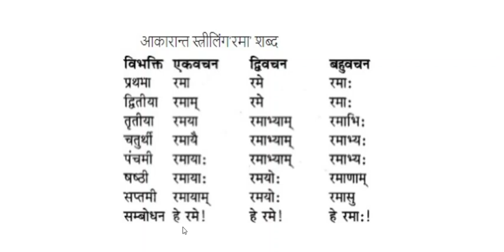आकारांत स्त्रीलिंग संज्ञा रमा👩 शब्द के रूप Rama ke roop Shabd Roop - Sanskrit :YouTube .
In this video you will get आकारांत स्त्रील्लिंग संज्ञा रमा शब्द के रूप Rama ke roop  Shabd Roop - Sanskrit in YouTube .

Tagging:
रमा शब्द के रूप संस्कृत में,
रमा के शब्द रूप लिखिए,
रमा शब्द रूप,
रमा शब्द रूप इन संस्कृत,
रमा शब्द रूप स्त्रीलिंग,
रमा शब्द रूप संस्कृत में,
रमा शब्द रूप संस्कृत,
रमा शब्द का रूप,
संस्कृत में रमा शब्द रूप,

ikarant pulling shabd in sanskrit,
akarant napunsakling in sanskrit,
kala shabd roop in sanskrit,
chatra shabd roop striling,
mala sanskrit table,
akarant pulling meaning,
ram shabd roop siddhi,
devi ka shabd roop in sanskrit,
शब्दरूप अकारान्त पुल्लिंग shabdroop  - YouTube,
शब्दरूप अकारान्त पुल्लिंग ,
Learn Sanskrit Grammar Lesson  sanskrit to hindi translation app,
sanskrit today,
sanskrit to hindi translation,
sanskrit to bengali translation,
sanskrit to english translation app,
sanskrit to gujarati translation app,
sanskrit to hindi translation app with camera,
sanskrit to english,
sanskrit to hindi app,
sanskrit to hindi anuvad,
sanskrit translation to hindi app,
sanskrit to bengali,
sanskrit to bengali translation app,
sanskrit to bangla,
sanskrit to bangla translate,
sanskrit to bengali alphabet,
sanskrit to be,
gita path sanskrit to bengali,
sanskrit to convert hindi,
sanskrit 1 to 100 counting,
sanskrit 1 to 20 counting,
sanskrit 1 to 10 counting,
sanskrit to hindi dictionary,
sanskrit to english translation,
sanskrit to english dictionary,
sanskrit to english mein kya kahate hain,
sanskrit to english alphabet,
bhagavad gita sanskrit to english,
sanskrit to gujarati,
sanskrit to gujarati dictionary,
sanskrit to gujarati std 10,
sanskrit to gujarati std 8,
sanskrit to gujarati bhashantar,
sanskrit 1 to 50 ginti,
sanskrit to hindi translation kaise kare,
sanskrit to hindi dictionary app,
sanskrit to kannada,
sanskrit to kannada translation app,
sanskrit to kannada learning,
sanskrit to kannada converter,
sanskrit to learn,
sanskrit to learn easily,
sanskrit to telugu learning,
sanskrit to tamil learning,
sanskrit to marathi translation app,
sanskrit to malayalam translation app,
sanskrit to marathi,
sanskrit to marathi shabdkosh,
sanskrit to malayalam converter,
sanskrit how to make question,
sanskrit to hindi meaning,
sanskrit to nepali comedy,
sanskrit 1 to 20 numbers,
sanskrit 1 to 100 numbers,
sanskrit 1 to 50 numbers,
sanskrit 1 to 10 numbers,
sanskrit 1 to 30 numbers,
sanskrit to odia translation,
sanskrit to odia,
sanskrit to odia dictionary app download,
sanskrit to odia translation app,
sanskrit to odia dictionary,
sitaya banagamanam sanskrit to odia,
sanskrit how to read,
sanskrit to sinhala,
sanskrit to serbian,
sanskrit hindi to sanskrit translation,
sanskrit to telugu,
sanskrit to tamil,
sanskrit to telugu dictionary,
sanskrit to tamil translation,
sanskrit to telugu translation,
sanskrit to telugu numbers,
sanskrit to urdu,
sanskrit a to z word,
sanskrit how to write,
sanskrit to hindi word meaning,
sanskrit a to z,
sanskrit 1 to 20,
sanskrit 1 to 30 counting,
3 sanskrit,
4 sanskrit,
sanskrit 1 to 50 counting,
sanskrit 1 to 5 ctet,
7 sanskrit,
sanskrit 6 to 8 ctet,
9 sanskrit